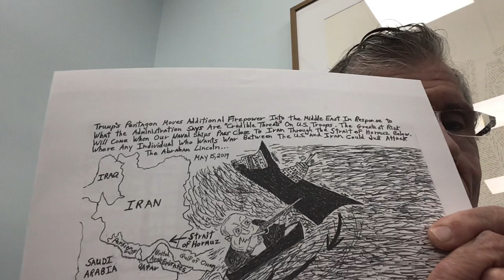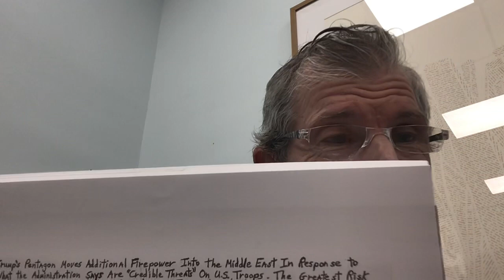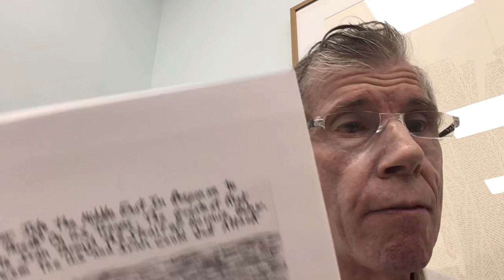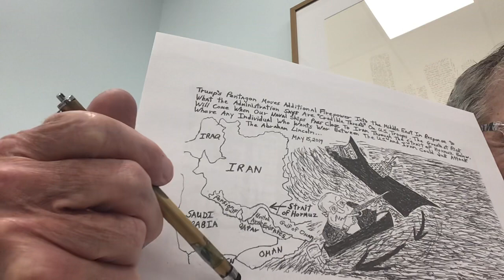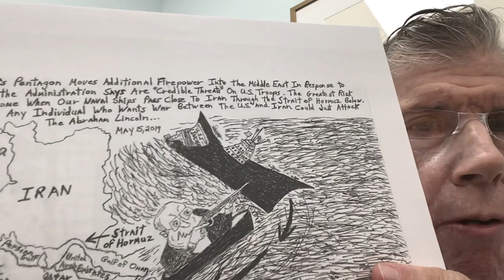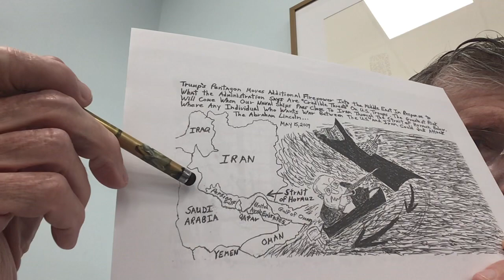Flashback cartoon on the U.S.S Lincoln approaching Iran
Sharing a trump flashback cartoon now relative to the grave attack on the Saudi Oil Industry